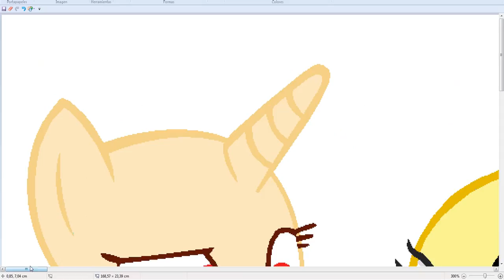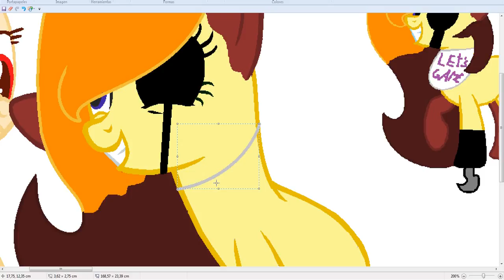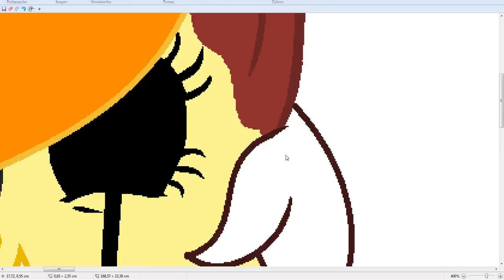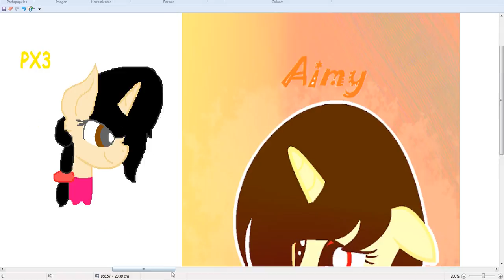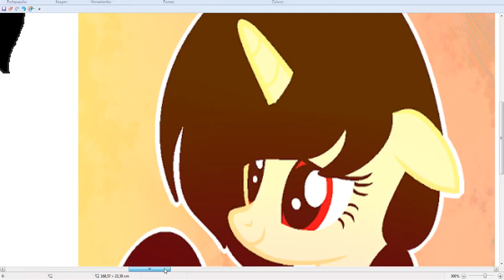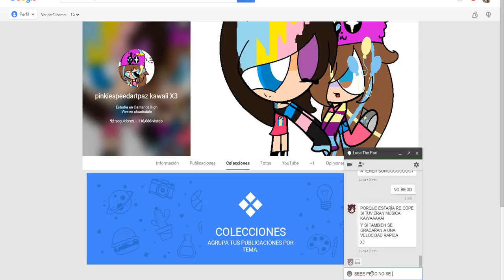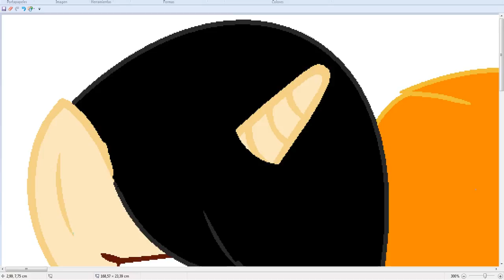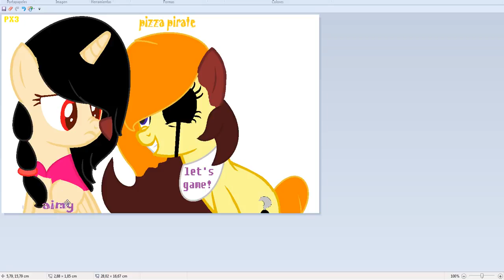SPEEDPAINT "Aimy and pizza piarte"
Pizza piarte:una de mis oc's
And
Aimy:De mi bff! (flutterraim cream)

ESPERO QUE TE GUSTE BFF!

Google+:pinkiespeedartpaz kawaii X3 google+
con que grabo:Atube catcher
dibujo:Aimy y pizza pirate